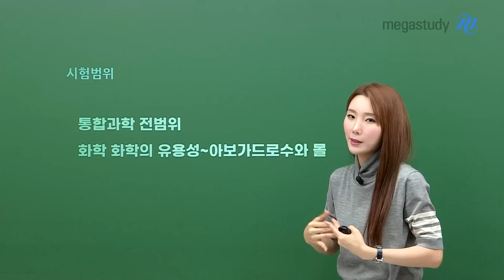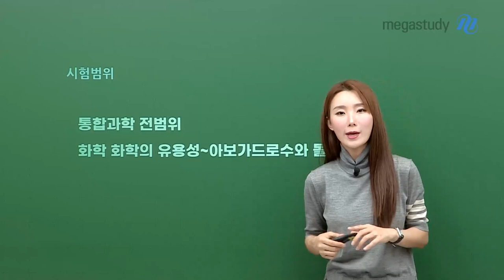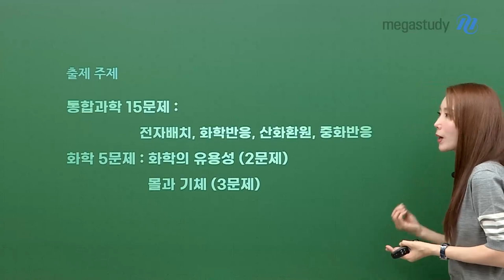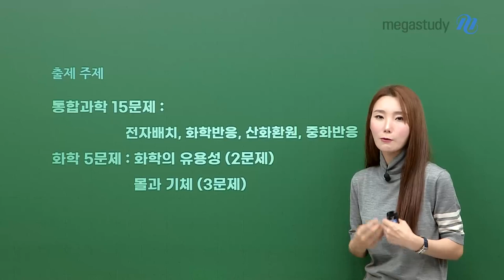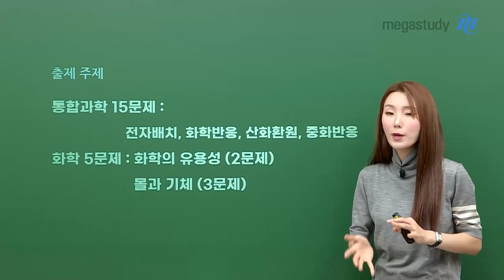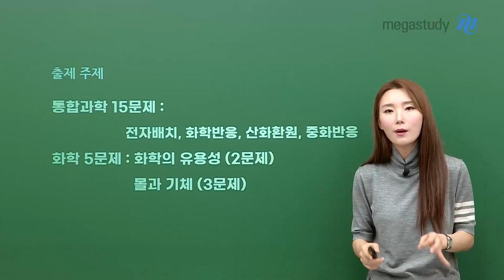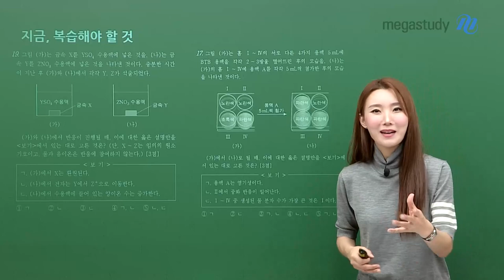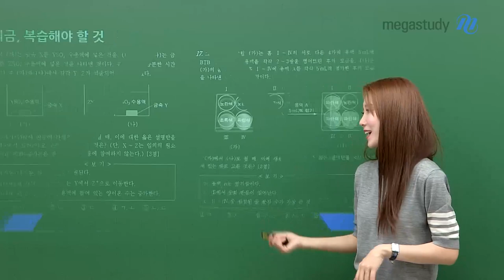[메가스터디] 화학 우마리아쌤 - [3월 학평 대비] 고2 '화학' 대비는 이렇게..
3월 모의고사 잘 보고 싶은데 범위가 너무 많아요 ㅠㅠ😥
고2 여러분도 아무 걱정하지말고 우마리아쌤의 꿀팁을 캐스트로 확인하세요!

◆ 시험범위 안내부터 세부 문제 비율 안내
◆ 출제 주제에 맞추어 요령껏 공부하는 방법 안내
     (무엇을 복습해야 하는지 바로 알려드림!)

보다 자세한 사항은 캐스트를 통해 확인해주세요.
3월 모의고사에서 좋은 점수를 받을 수 있도록 우마리아 선생님과 함께 해요 ❤️‍🔥